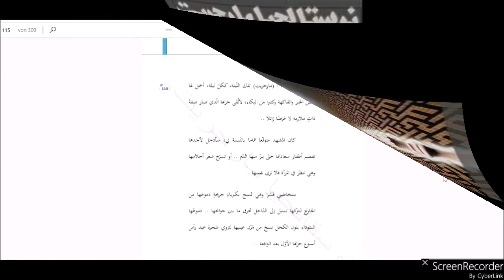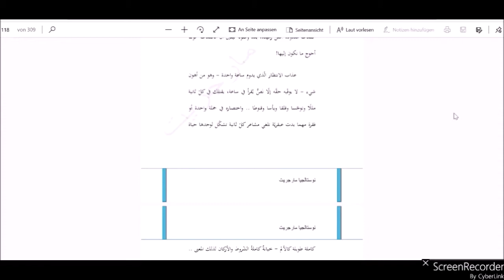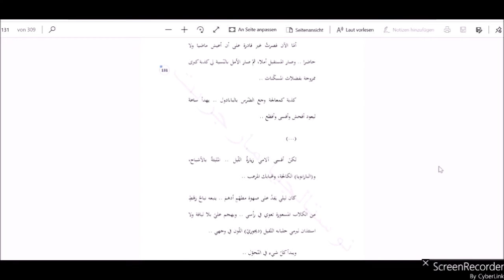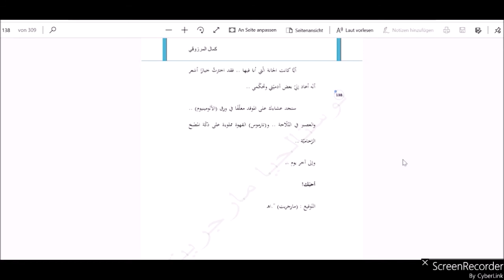نوستالجيا مارجريت - كمال المرزوقي 8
سلسلة قراءة رواية
"نوستالجيا مارجريت" تأليف الشيخ كمال المرزوقي
الحلقة الثامنة
الرواية من الصفحة 115 إلى 138
قراءة متأنية
لا يفوتكم هذا الإنجاز الأدبي الروائي الرائع من شيخنا الحبيب كمال المرزوقي، فقد جمع فيه بين أدب رفيع ورقة طبع وجودة معاني. ويكفيها أنها لأنوثة ملهمة، ورجولة قاسية التكاليف، مع شيء من حلاوة قصب السّكر ومرارة اكتئاب مخلص.
وأنصح بقراءتها بعد نصف الليل لا نصف النهار، وحبذا لو كان ذلك في فصل الخريف، وأما في ماليزيا فنقرؤها طوال السنة حيث لا خريف ولا غيره من الفصول الأخرى.
الدكتور حسن بن إبراهيم الهنداوي
رابط الرواية
رابط ترجمة الرواية للإنجليزية
‫‪Nostalgia Margaret‬‬ ‫‪Kamel Marzouki -‫‪
Translated by Khaled Othmani
من أرشيف كمال المرزوقي
(ويسبر):
كلمة الأديب والروائي المصري الشاب عادل الجندي